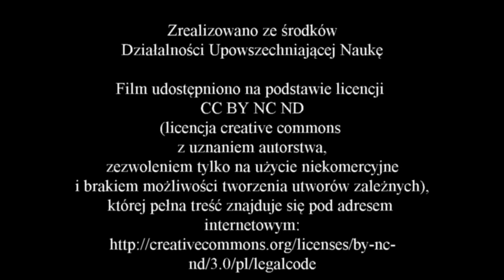Wywiad z profesorem Romualdem Schildem - część 7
Zapraszam do obejrzenia siódmej części wywiadu z profesorem Romualdem Schildem,
w trakcie którego opowie o tym:
 - jak jego młodzieńcze wyobrażenia o archeologii zderzyły się z rzeczywistością,
 - jak częste wyjazdy wpływają na życie osobiste archeologów,
 - jak archeologia zmienia człowieka,
- oraz przekaże kilka cennych wskazówek wszystkim, którzy chcą zostać archeologami.

Podziękowania dla:
- oraz przede wszystkim dla prof. Romualda Schilda, który zgodził się udzielić wywiadu.

Miłego oglądania
Zbyszek Kubiatowski